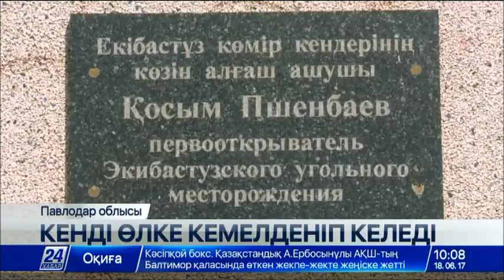Екібастұзда шағын және орта бизнеске көп көңіл бөлініп келеді